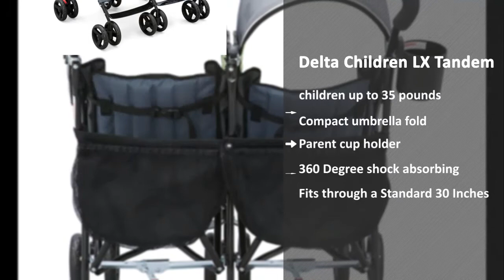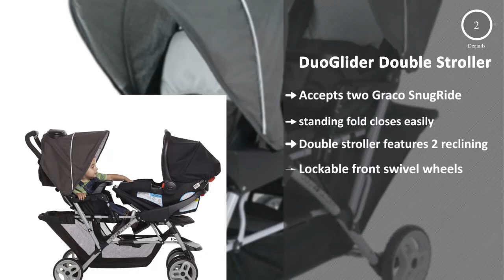Jogging Stroller: Top 5 Best Double Strollers 2020 (NEW)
Jogging stroller represents the top 5 best double jogging strollers in 2020. These jogging strollers are awesome and super cool. These are chosen as the best from hundreds of similar items. These are the best rating products on Amazon.

PRODUCT FEATURES
0:10 #1. Baby Trend Sit N Stand Double Stroller, Elixer

Key Features:
Children can sit in the front
Removable rear seat converts
Product Care and Maintenance
Removable/Swing away child tray
Accepts two infant car seats

0:20 #2. Chicco Cortina Together Double Stroller, Ombra

Key Features:
Build your own travel system
Fully-reclining rear seat
Exclusive forward-fold front seat
Convenient one-hand activated
up to 40 pounds per seat

0:30 #3. Delta Children LX Side by Side Tandem Umbrella Stroller, Lime & Green

Key Features:
Recommend for children up to 35 pounds
Compact umbrella fold
Parent cup holder
360 Degree shock absorbing
Fits through a Standard 30 Inches

0:40 #4. Baby Trend Expedition Double Jogger, Centennial

Key Features:
Designed for children
Multi-position seat recline
16" rear and 12" front all-terrain
Locking front swivel wheels
Lightweight, sturdy construction

0:50 #5. Graco DuoGlider Double Stroller | Lightweight Double Stroller with Tandem Seating, Glacier

Key Features:
Accepts two Graco SnugRide
One hand, standing fold closes easily
Double stroller features 2 reclining
Lockable front swivel wheels
Stroller weight